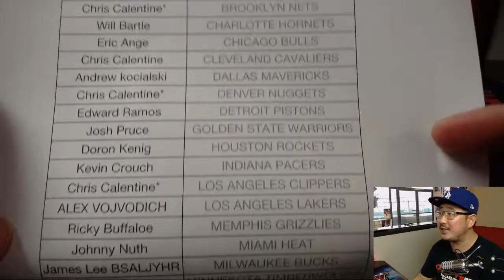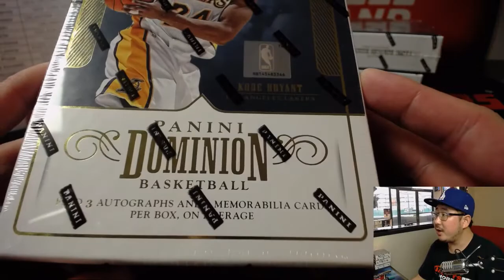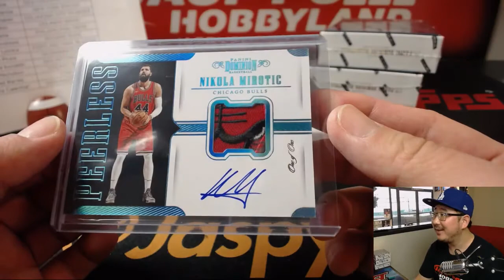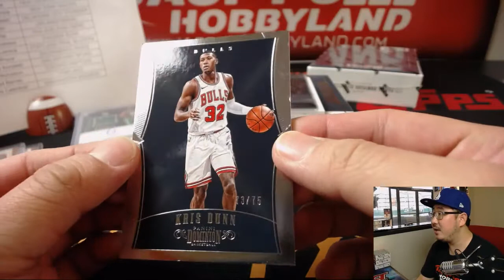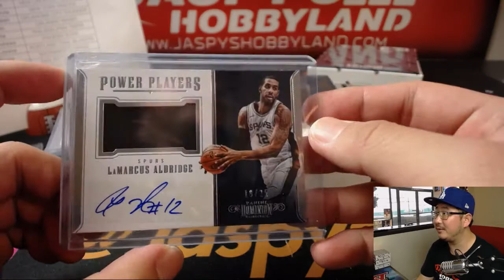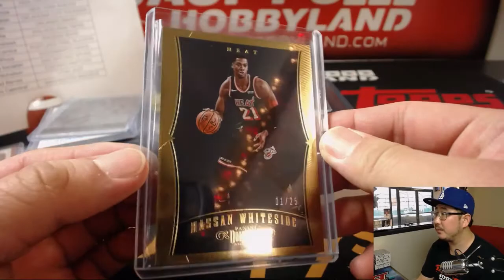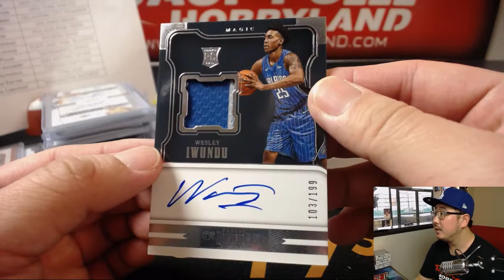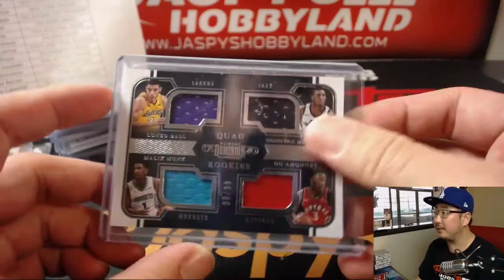We., 05/23/18 [3Box (1/2) PYT] #1 - 2017-18 Panini DOMINION Basketball (NBA)